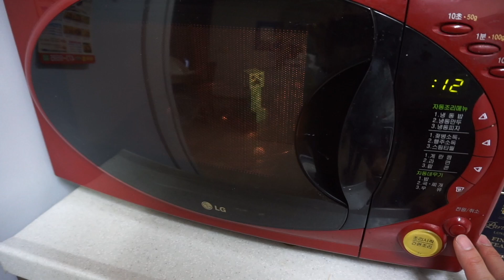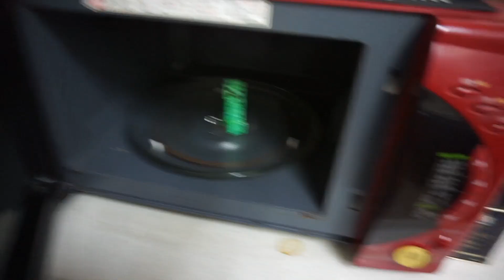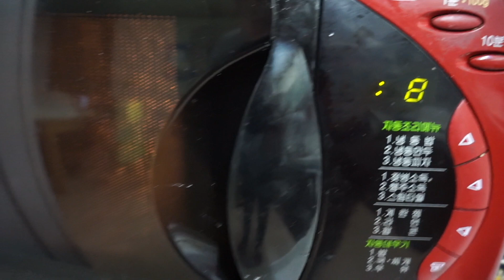3D 프린터로 만든 마인크래프트 크리퍼 전자렌지로 돌리면 터질까?? 실험 크리퍼 구독자 무료 나눔 이벤트 중 yongk #1 MineCraft Cripper Experiment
3d프린터로 마인크래프트 크리퍼 만들었습니다.
전자렌지에 크리퍼를 넣으면 어떻게 될까요??

o 구독자 이벤트 참여방법 o
2. 댓글로 크리퍼 가지고 싶은 이유 쓰기

기간 :  4월 12일 수요일 ~ 4월 17일 월요일까지
총 3명 이상 이벤트 참여 했을때
추첨을 통해 한분 선정!! 하여 무료로 보내 드립니다.

발표일 다음주 17일 월요일 영상으로 발표

Music license